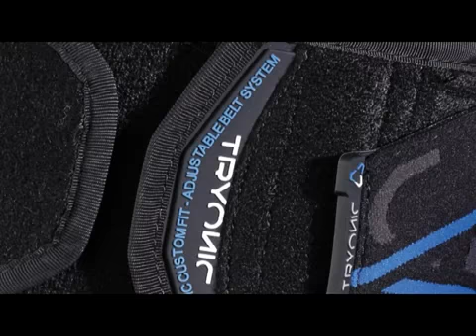revit protección 3 7 vest 3